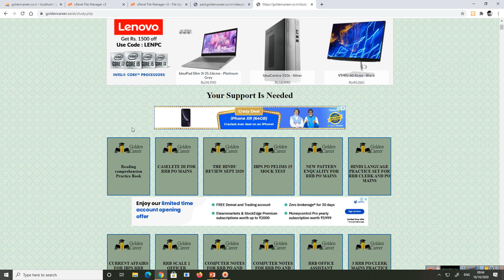FREE READING COMPREHENSION BOOK FOR BANK EXAMS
Golden Career PREMIUM MEMBERSHIP LINK : (99 Rupees Only for 1 year)